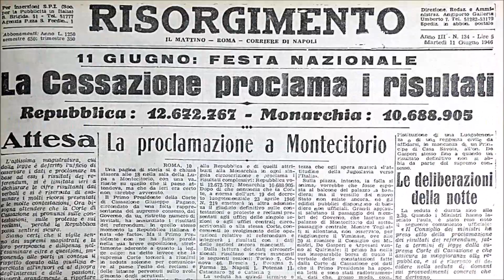Danilopè, il vignettista napoletano superstar del web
One piece, Game of thornes, 300 e Harry Potter: sono solo alcuni degli universi a cui l’artista Danilo Pergamo e la USB spa si sono ispirati per raccontare a fumetti la cavalcata vincente della Gevi Napoli Basket, grazie al progetto “Comic storytelling”. Un’idea che adesso permette alla squadra partenopea di arricchire la propria bacheca non solo con la coppa Italia, tornata in città a 18 anni di distanza, ma anche con il riconoscimento della Lega: premio Digital Project of the Year.

Video NeaPhoto